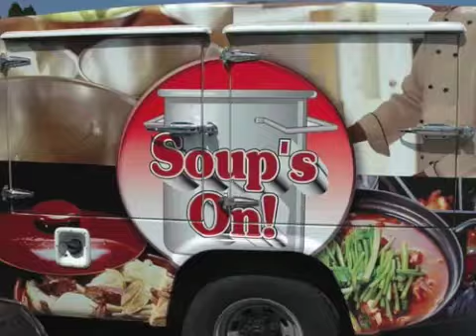Apple Graphics - Vehicle Wraps / Banners / Signs